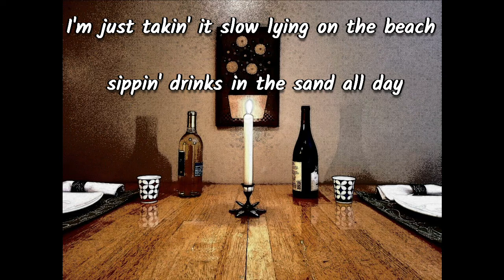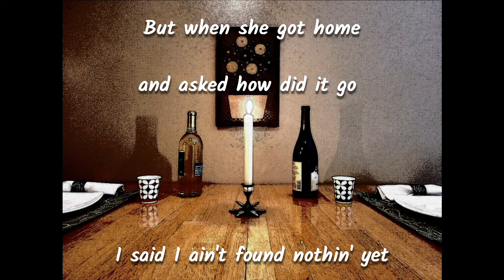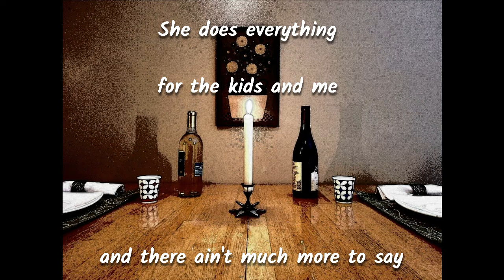"Wine From a Dixie Cup" (lyric video)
I hope you enjoy this new song and lyric video. "Wine From a Dixie Cup" is included on my album "Last Call", which was released on  9/10/21. I also wanted to dedicate this song to the memory of a special friend, Stacey Glaser Aresta. This song always put a smile on her face and it's because of her that I finally recorded it. Very sadly Stacey lost her fight against breast cancer in June of 2020 at the age of 48 and her loss has been difficult for so many of her family and friends that loved her so much. I have added a tribute to her memory at the end of the video. Thanks for being such a great friend Stacey, we love and miss you so much.